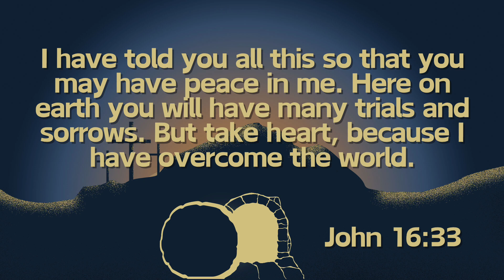April 21 2024 GSCC Kids English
Jesus heals my heart!